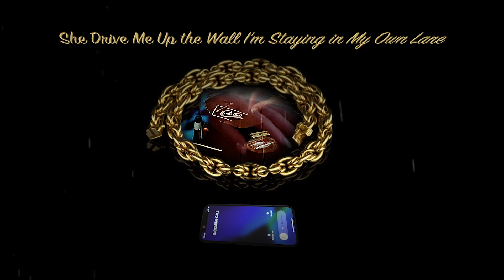Factor Chandelier - The Flood (Gold Chains) feat. Ceschi and Evil Ebenezer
Official lyric video: Factor Chandelier - The Flood (Gold Chains) feat. Ceschi and Evil Ebenezer

Lyrics and Performance: Ceschi and Evil Ebenezer
Written, Arranged, Recorded, Mixed and Produced: Factor Chandelier
Mastering: Trevor Case at Case Mastering